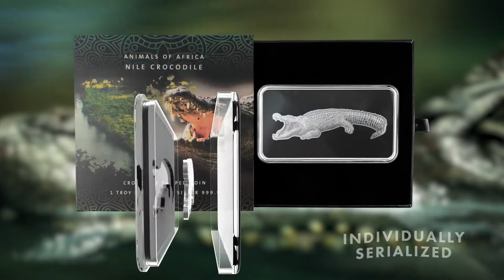2021 Solomon Islands 1 Ounce Animals of Africa Nile Crocodile Shaped Silver Coin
Pamp Suisse and Solomon Islands bring you "The Animals of Africa Series", beginning with the Nile Crocodile.  This coin is dedicated to one of the deadliest creatures in the Animal Kingdom.

Struck from 1oz of 99.99% pure silver, this legal tender silver coin shows a fierce and formidable Nile Crocodile ready to strike at its nearest prey.  A truly beautiful collectible with a unique shape and a gleaming reverse proof finish.

The Nile Crocodile (Crocodylus niloticus) eats mainly fish, but its indiscriminate palate means it will eat almost anything - from zebras to birds - and even people.

Highlights:

Guaranteed issue of Solomon Islands
Fantastic life-like shaped legal tender coin
Custom shaped capsule
Individually serialized

Specifications:

Year: 2021
Quality: Reverse Proof
Denomination: 2 Dollars
Metal Content: 1 Ounce
Purity: .9999
Mintage: 2,500
Issuer: Solomon Islands
Dimensions:  75 X 21.1 mm
Custom capsule, Thematic case, Certificate of Authenticity